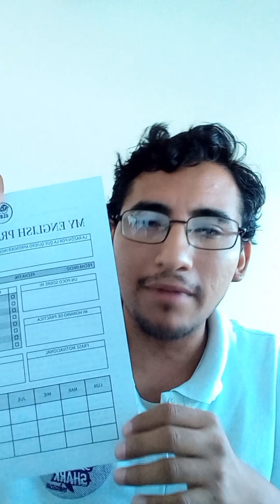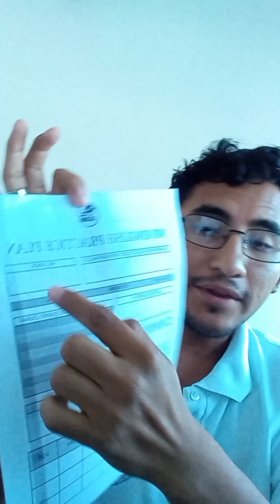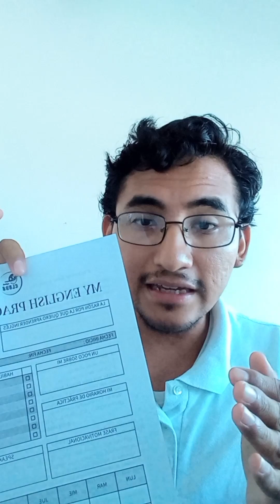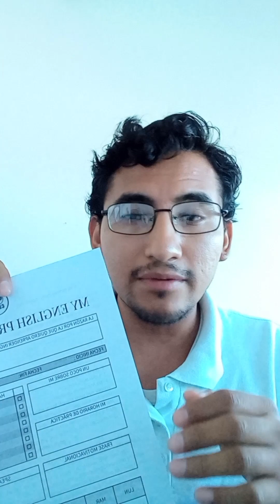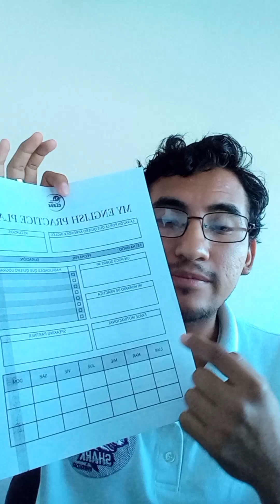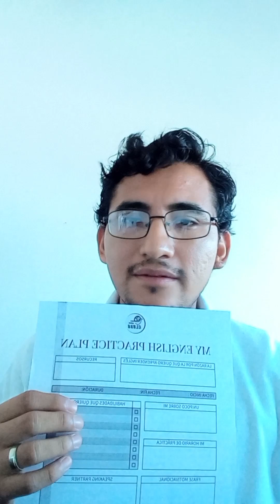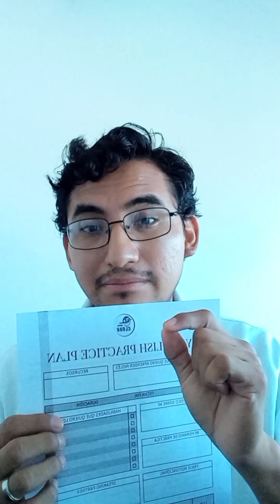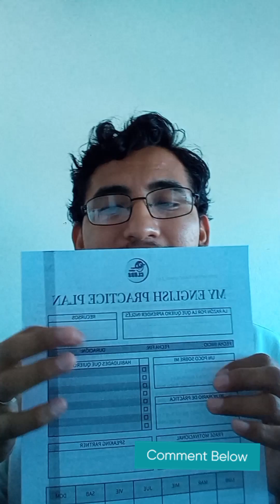Cómo hacer un plan de inglés ✍️📚🇺🇲🔥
Sigue este fácil plan de inglés y no detengas tus sueños de ser bilingüe 🇺🇲📚✍️
DESCARGA GRATIS ESTE FORMATO DE PLAN DE INGLÉS AQUÍ